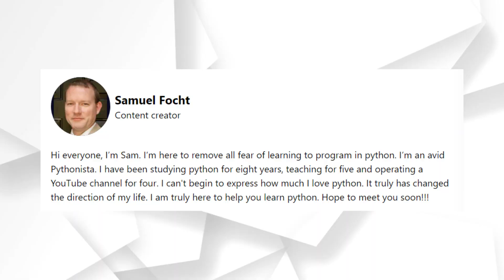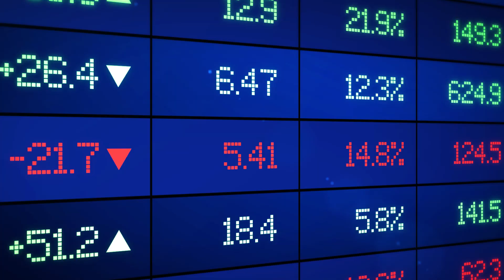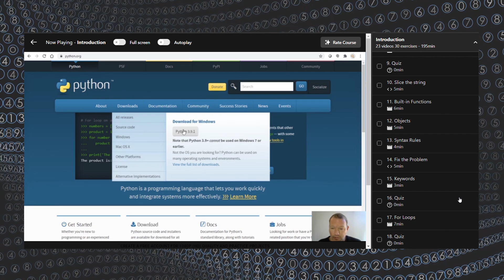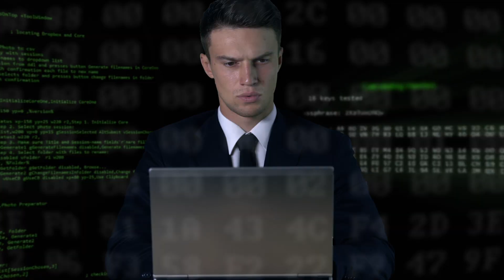Python Fundamentals Accelerator Program Launched! 🚀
No prerequisites required. You only need a codedamn Pro membership to participate.

1. Mentor-backed learning
2. Weekly live calls
3. 8 hours of interactive course built by Samuel
4. Private community group access - 24x7
5. 31-day accelerator program

Timestamps:
00:00 Introducing Python Fundamentals Accelerator Batch
02:00 Interview with Sam starts
02:20 Sam's past work
04:06 Challenges in a developer's journey
05:26 Python accelerator program
07:34 Is this a relevant course for me?
08:42 My motivation of starting codedamn
09:50 Is this relevant for frontend developers?
11:50 What happens after the program?
13:03 How all the practice exercises in the codedamn course?
14:20 Closing interview

About Me:
I'm a CSE'21 graduate from BITS Pilani, Goa. I started coding early in life, at the age of 13 when I created my first blog on Blogger. I am listed in Google, Microsoft, Sony, eSet, etc. Hall of Fame for reporting vulnerabilities in their systems.
I am Apple's WWDC'19 Scholar - visited San Fransisco and attended WWDC. Currently working on my own startup - codedamn.
I am an author of 2 books, on JavaScript and React